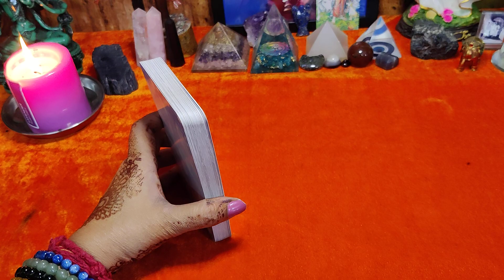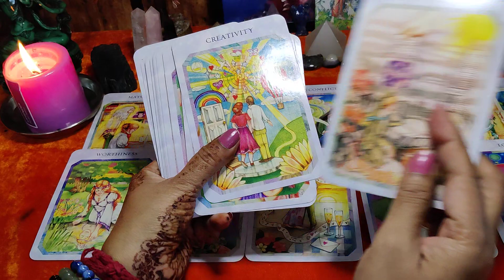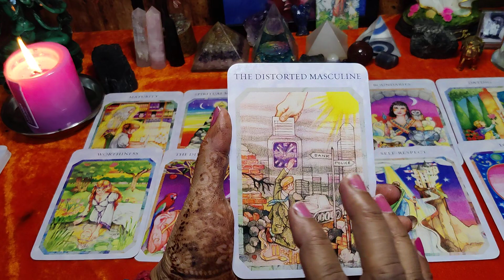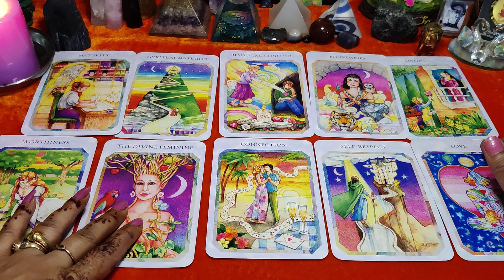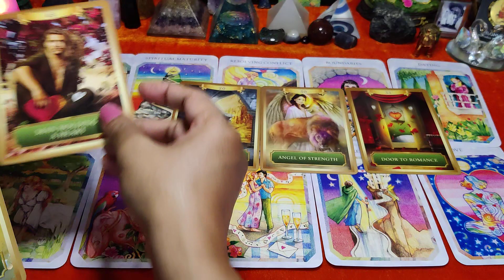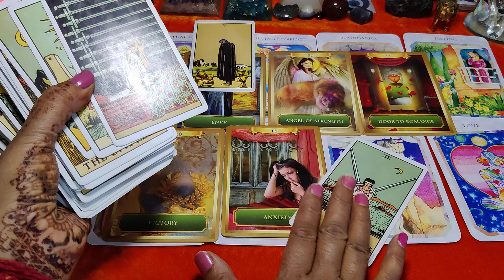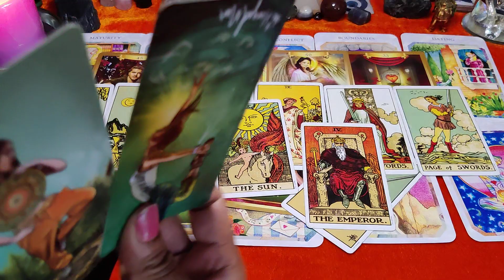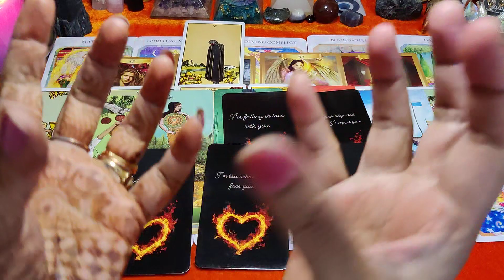Miss nahi Karna ye reading zaroor dekhiye guys thank you 👍🔱🧿 Aapke partner ki energy mein changes 👍😇